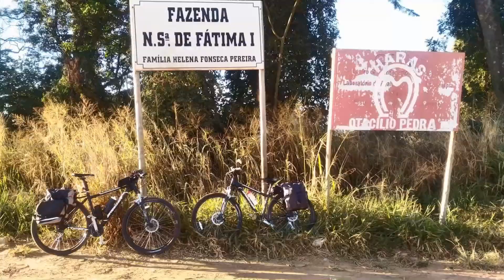Cachoeira da Discórdia - Itararé - SP - JANEIRO / 2021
Passeio de Bicicleta Itararé - Cachoeira da Discórdia - SP - JANEIRO / 2021

Pedal bem curto no total de 15,6 km com altimetria de 362m.
A Cachoeira Discórdia é linda e este pedal sai do centro de Itararé, atravessando a estrada em direção a um milharal, dentro de uma fazenda da região.
O passeio de bicicleta é desafiador por causa do single track no milharal antes de chegar na cachoeira e do mato alto, por causa das cobras.
Região é fantástica pra pedalar, várias cachoeiras, lugares de natureza linda e pessoas hospitaleiras. Cidade com boa infra-estrutura onde fizemos grandes amigos.
O final da trilha é compensador.
Bora assistir!!

❤ clica no like 👍
🎯 divulgue para cicloamigos🚴🏻‍♂️
🗣 comente ✍
🗣 exponha feedbacks 💬
🗣 dê dicas 🎧
Somos um casal de meia idade, doidos por bicicletas e temos um canal no Youtube 🎥📺
Nossa ideia é motivar e entusiasmar cada vez mais pessoas ao ciclismo, para locomoção com diversão, difundindo opções de rotas para pedalar e turistar.
Obrigada aos já seguidores 👊 🤗
Abs do Má e bjus da Pá 😁

Cycling in January / 2021, very short in the total of 15.6 km with altimetry of 362m. The region is fantastic for cycling, several waterfalls, places of beautiful nature and hospitable people. City with good infrastructure where we made great friends.
The end of the trail is rewarding.